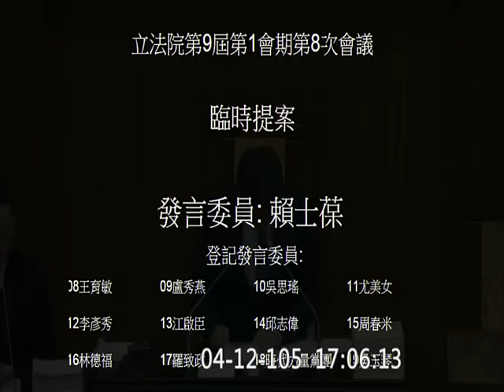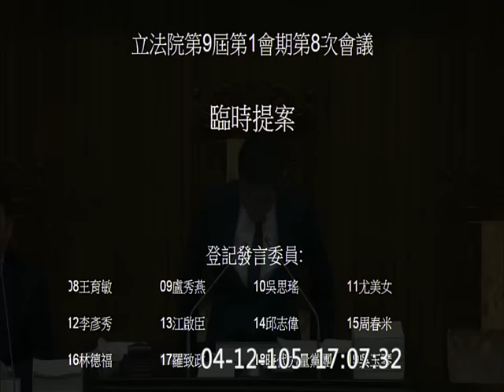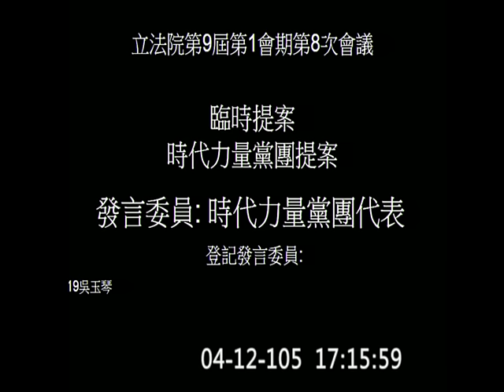20160412 臨時提案 高潞以用 時代力量 臨時提案 肯亞案 請行政院長作專案報告 院會 f-9622 【立法院演哪齣？】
(歡迎分享嵌入或混合剪輯) full hd f-9622